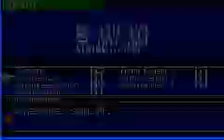Let's play Castlevania HOD 9: Skull Knight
Another boss and positive thinking.